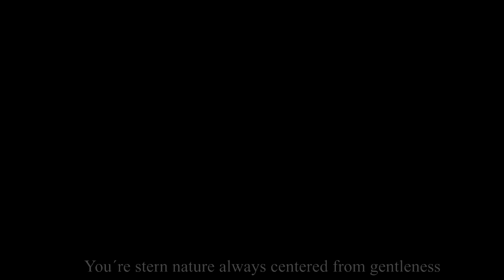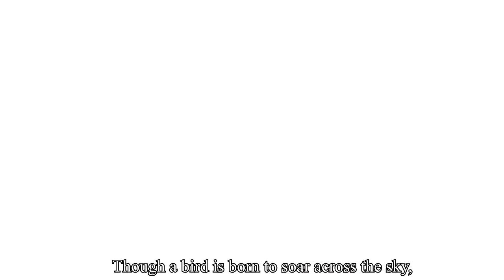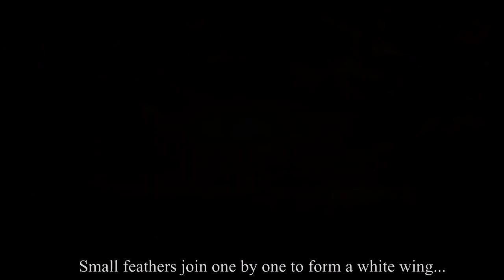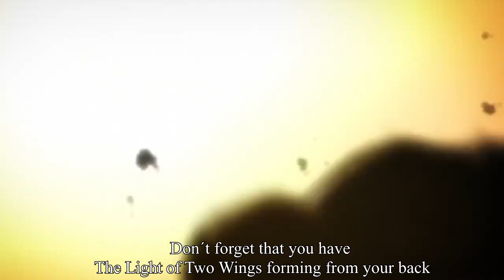Petra&Levi [Rivetra] || The Light of Two Wings(双翼のヒカリ)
Song: 双翼のヒカリ (Souyoku no Hikari) by Linked Horizon
Anime: Attack on Titan/Shingeki no Kyojin/進撃の巨人
Program: Sony Vegas pro 13